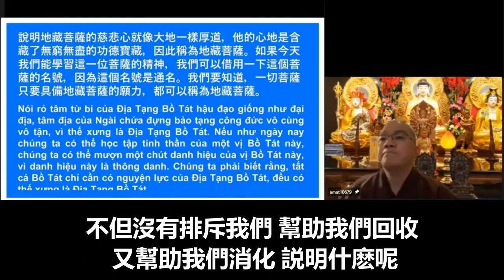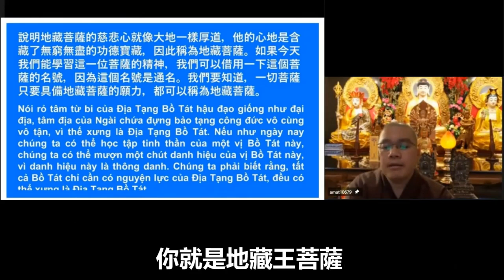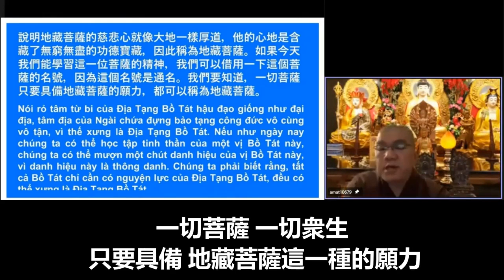學悟法師20220211 b《地藏菩薩本願經》（三）在生活裡面 遇到一些不如意的事情 讓我們很煩惱痛苦 很壓力憂慮 你趕快想一想 大地那樣的厚道【安忍不動 猶如大地 靜慮深密 猶如密藏】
【安忍不動 猶如大地 靜慮深密 猶如密藏】什麽意思呢 這個很重要的
説明地藏王菩薩的慈悲心 他的願力對於衆生的關懷 就像什麽 像大地一樣厚道 他的心地 是含藏了無窮無盡的功德寶藏 因此 稱爲地藏菩薩 在這個地方教我們修行什麽 地藏王菩薩教我們怎麽修呢 教我們 你的心地 要像大地一樣那麽厚道 你看 上一次不是做一個比喻了嘛 比喻什麽 你看大地 你怎麽樣對待他 不但對我們沒有排斥 所供給給我們的都是最好的 你看 我們衆生所吃下去的 到我們肚子裡面的 所采用的 在地球裡面 都是最好的 排出去是什麽呢 排出去是最骯髒的 大地有沒有排斥我們 它說不可以 有沒有 大地有沒有跟你說"不可以"沒有啊 大地從來沒有排斥我們 不但沒有排斥我們 幫助我們回收 幫助我們消化 説明什麽呢
説明如果我們今天在這個生活裡面 遇到一些不如意的事情 遇到讓我們很煩惱 讓我們很痛苦 讓我們很壓力 讓我們憂慮 你要想一想 大地那樣 人家怎麽批評我們 侮辱我們 毀謗我們 甚至於來傷害我們 你趕快想一想 大地那樣的厚道 不但它沒有排斥 而且能夠幫助我們 回收 換句話說 你能夠把這一些逆境當中 回收 變成自己的功德 你就是地藏王菩薩了
這樣的精神 我們值不值得來學習 要學習這種精神 因爲我們在這個環境裡面我們的業障太多了 障礙太多了 我們的習氣太重了 我們的煩惱太重了 你沒有用這種的精神來幫助我們 你怎麽能夠化除我們的煩惱呢 是不可能的 你沒有用這種的慈悲 用這種願力 你怎麽能夠幫助啓發我們的菩提心呢
我們學佛的人很多 在這個地方都是忽略 而不知道 今天你能夠學習這一位而菩薩 的精神 今天如果我們能夠學習這位菩薩的精神 你就是地藏王菩薩 因爲地藏菩薩這個名號 是通號的一切菩薩 一切衆生 只要具備地藏菩薩這一種的願力 都可以稱為地藏王菩薩